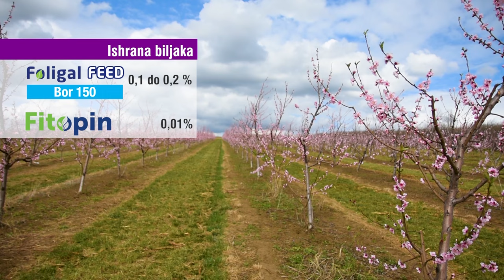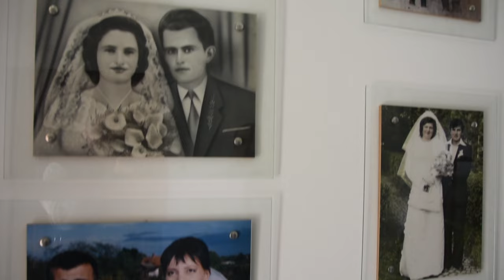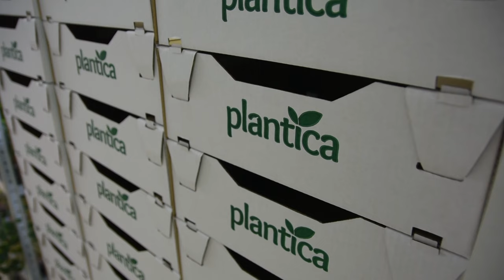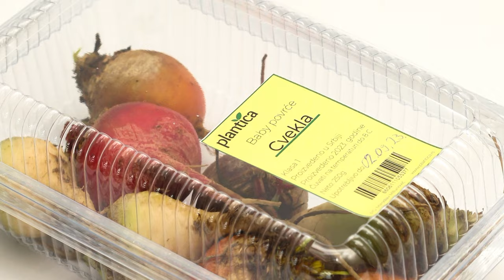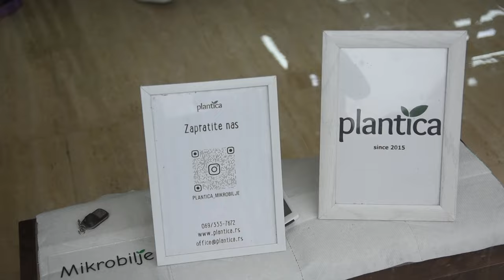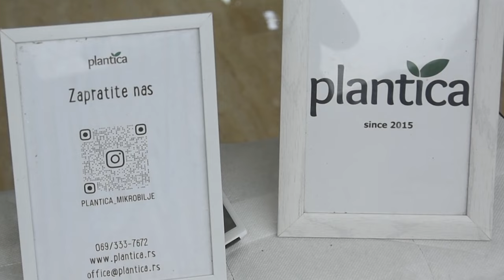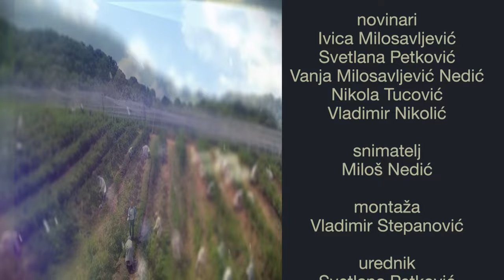Poljoprivredna emisija Farma 1162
U 1162. epizodi emisije Farma dobićete odgovore na sledeća pitanja:
Čemu ove godine mogu da se nadaju domaći malinari?
Kako je jedna porodica postala pionir i lider u proizvodnji mikrobilja u Srbiji?
Zbog čega neki farmeri i pored brojnih poteškoća u mlečnom govedarstvu nemaju nameru da dignu ruke od tog posla?
Facebook: Farma emisija o poljoprivredi